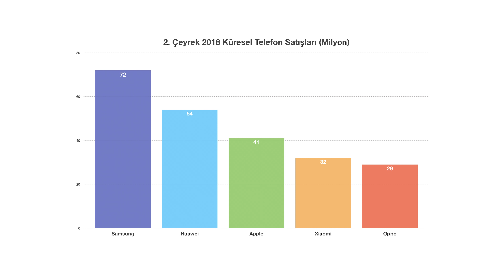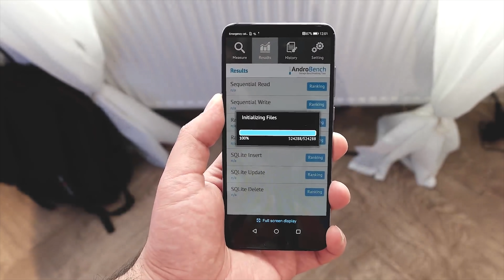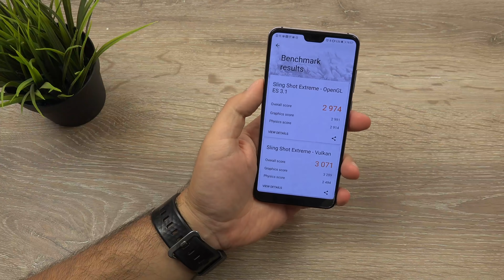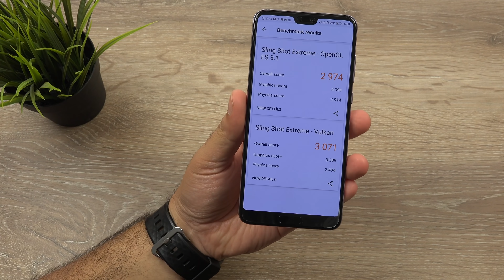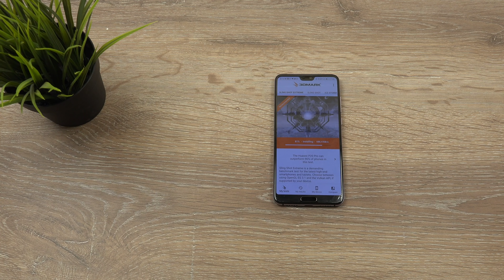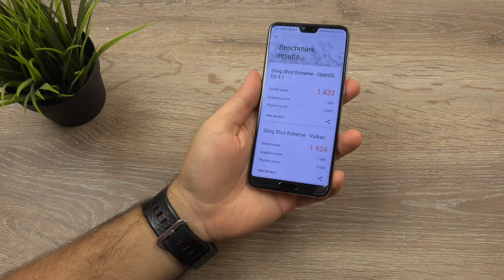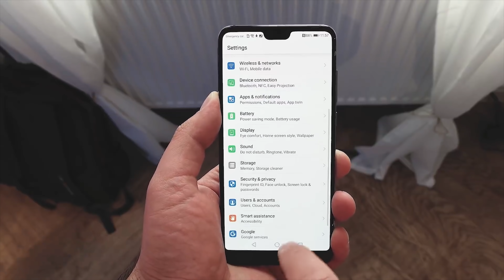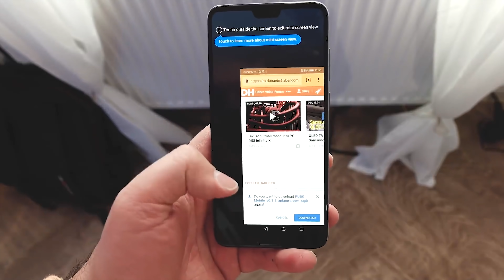Huawei telefonlar performans hilesi yapıyor: Test ettik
Huawei ve alt markası Honor'un Kirin 970 işlemci kullanan telefonlarında performans hilesi yapıldığı ortaya çıkmıştı. Yayınladığımız haber-analizlerle gelişmeleri aktarmıştık ancak bu defa testleri bizzat biz yapıyor ve olan biten her şeyi ekranlarınıza getiriyoruz.